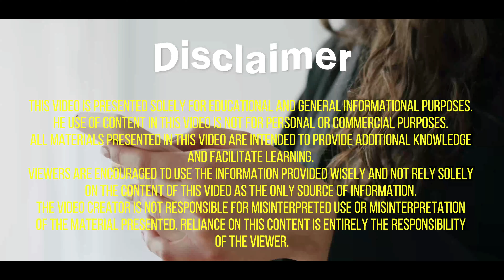Migingo, The Iron - Clad island.[ Amazing Places 4K]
Migingo Island is a 2,000 square meter island, in Lake Victoria. Even though the population is only 131 people, considering its area is only 2,000 square meters, this island is a very dense island.
Media Platforms
Content creator